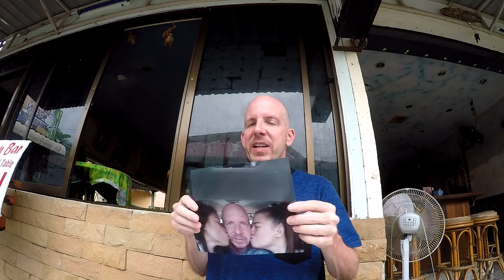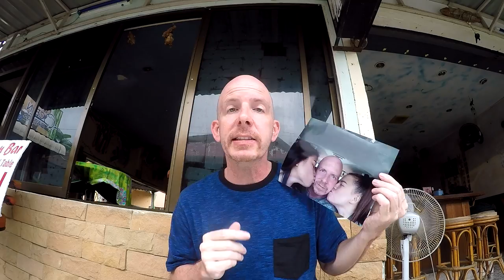The Youtube Demonetization Rule V169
This is how NOT to make money on YouTube.

Shipping Address.
The address to ship to is:
Thailand Rob
C/O White Sun Bar
121 Moo 3, Beach Rd